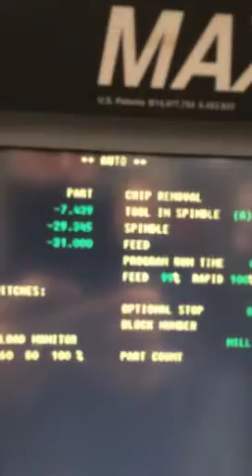Hurco CNC Vertical Machining Centre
HURCO VM1 CNC VERTICAL MACHINING CENTRE
Electro Motion's Stock No. J30962

760MM X 365MM
TAPER BT40. 8000 RPM
MAX CONTROL. X=650MM, Y=350MM, Z=450MM
SERIAL NO. 11-V11658
MANUFACTURED 2006